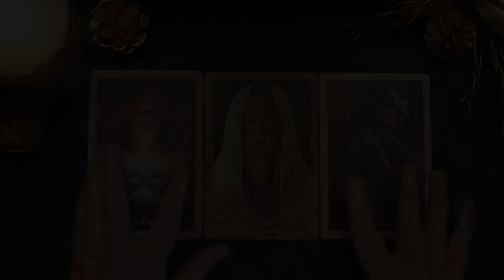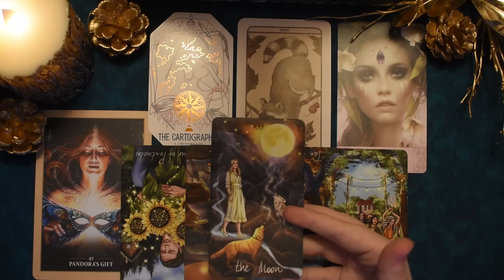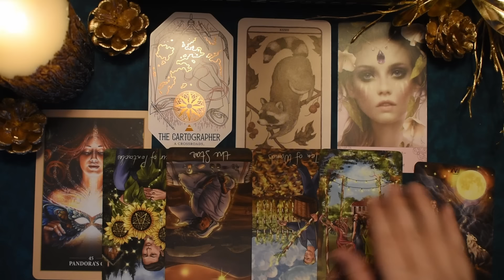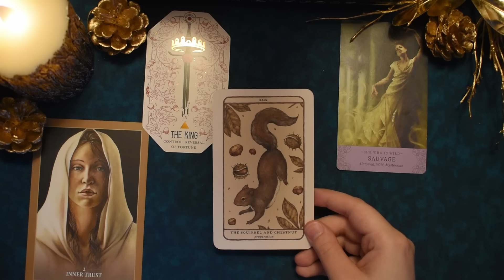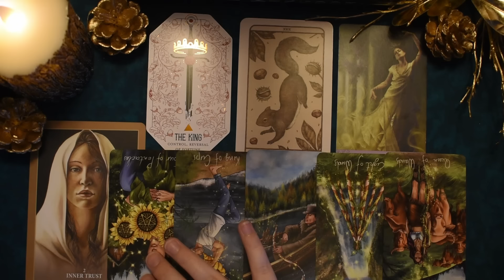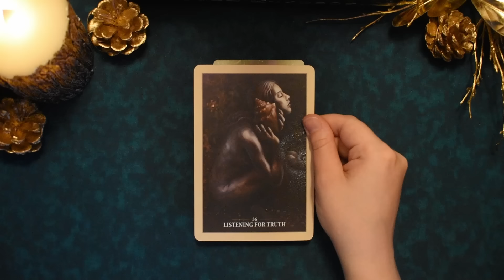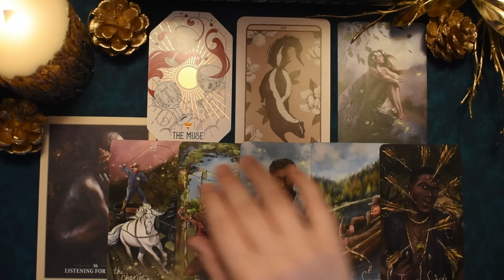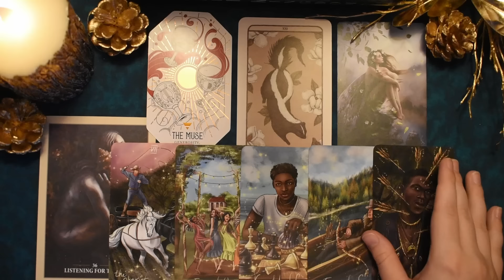YOUR SPIRITUAL ABILITIES: What They Are, Where They Come From, and Why ☄️ Pick a Card Reading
🌲 For today’s topic, we have a timeless pick a card reading about what spiritual abilities you have, where they come from, and why you were given them.

As always, thank you all for choosing my pick a card readings to help you on your path in life. (づ๑•ᴗ•๑)づ♡

🌲 Personal Readings: I am not doing personal readings at this moment.

❤️ Super Thanks: please head to the three dot icon beneath the video on this page (...), click on it, then click on the option 'Thanks' and follow the options/menu from there.

🌲 TIMESTAMPS:

Intro - 00:00
Pile 1 🦋 Pandora’s Gift - 1:46
Pile 2 🤍 Inner Trust - 27:08
Pile 3 🐚 Listening for Truth - 48:24

Decks Used:

Citadel Oracle
Wild Reflections Tarot

You are the guiding light of your own journey through life, and you always have free will to accept or reject guidance from my videos. Please refer to trusted specialists, professionals, and loved ones in your life regarding health and other important decisions.